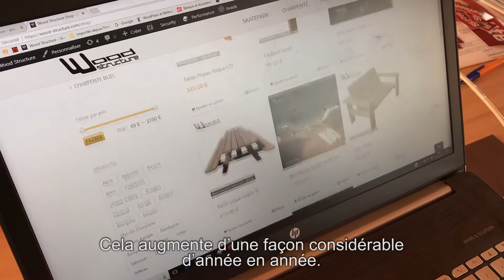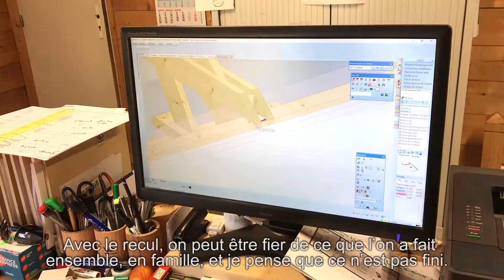Charpente Bois Merlot | Sarl MERLOT Richelieu | Centre Val de Loire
Présentation de la Sarl MERLOT à Richelieu (37 - Centre Val de Loire)
Vidéo réalisée à l'occasion de la remise du Grand Prix "Entrepreneur" Stars et Métiers en Juin 2018.

Récompense suite à la diversification des activités de l'entreprise, dans les travaux de rénovation du patrimoine, de charpente couverture contemporaine, de maison à ossature bois, de mobilier de loisirs et de réalisation de nombreux skateparks...

Entreprise spécialisée depuis plus de 35 ans dans les travaux de restauration et de rénovation des charpentes et couvertures de monuments historiques. (Château, Eglises et Demeures anciennes…Labellisée EPV Entreprise du Patrimoine Vivant en 2016 ).

L'entreprise MERLOT Richelieu réalise aussi les travaux sur tous type d'ouvrages contemporains en charpente bois, maison bois, couverture ardoise, zinc, cuivre et plomb, mais aussi sur infrastructures extérieures de loisirs..avec son bureau d'étude en construction et habitat bois , WOOD STRUCTURE spécialisé en Skatepark, Kit Charpente Bois et  Mobilier